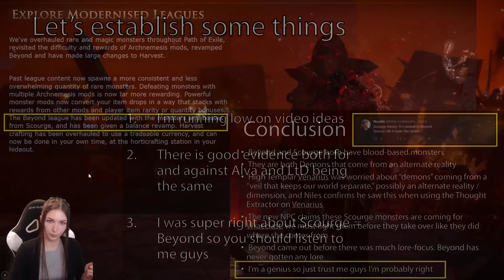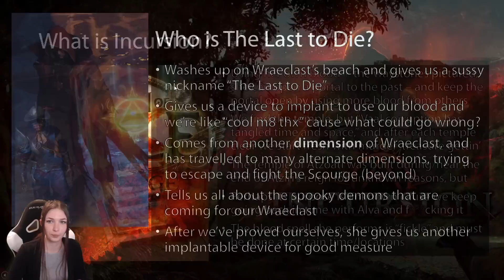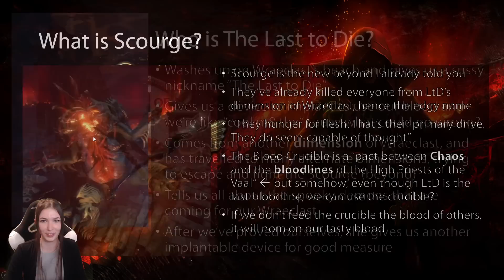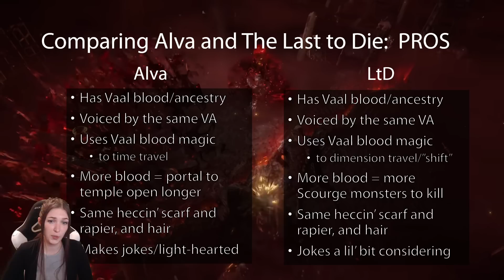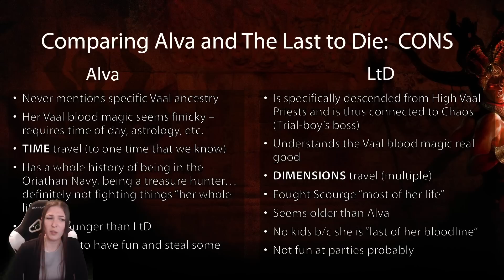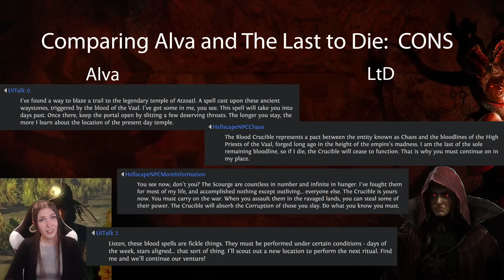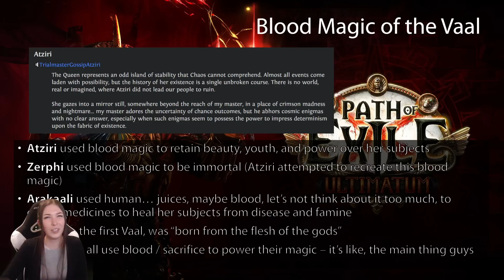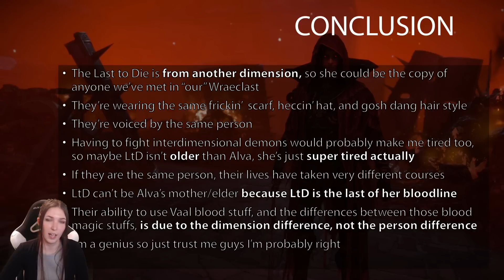PoE Theory: Alva is The Last to Die (A TED style talk)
Many people have speculated on The Last to Die's true identity. Since she is from a different dimension / version of Wraeclast, she could be someone we've already met. And the most likely candidate is Alva - and since I'm saying it, it's probably right.

Oriath.net for Quotes